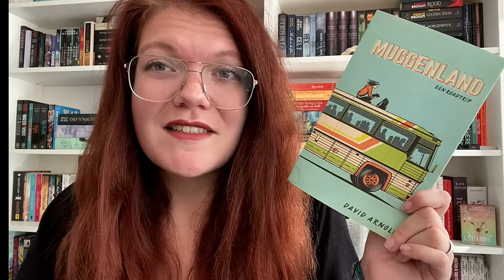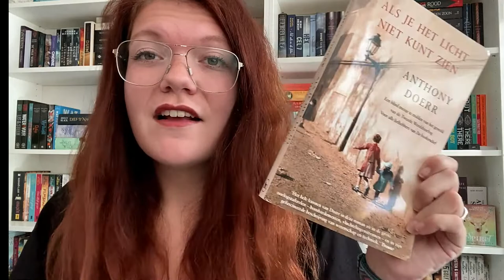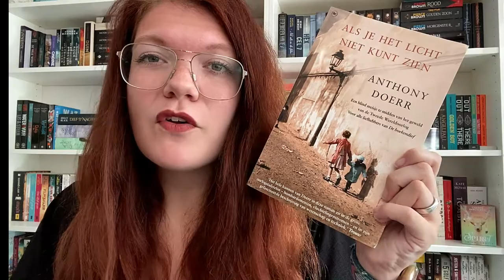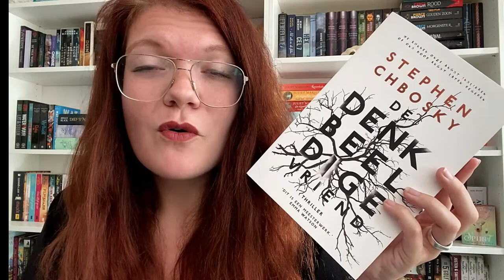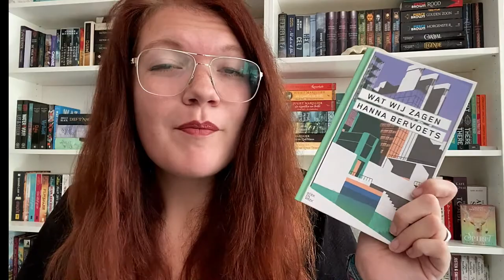een supersnelle BOOK HAUL van JUNI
Heb ik ooit zo'n snelle book haul gehad voor jullie? En toch nog zo veel boeken weten te bespreken? Ik vind het zelf ook wel knap. Heb jij boeken uit deze book haul in je kast staan en/of al gelezen? Ik hoor het graag!